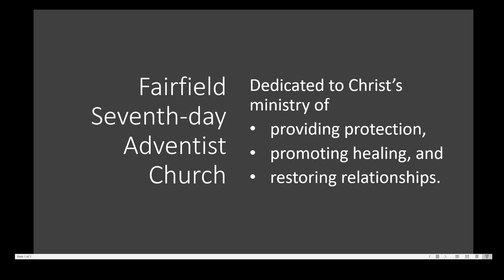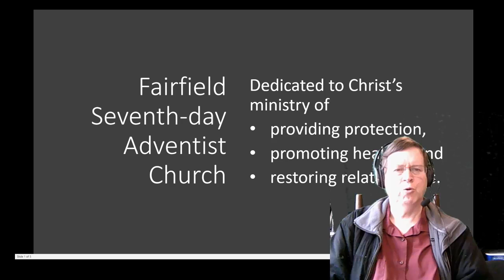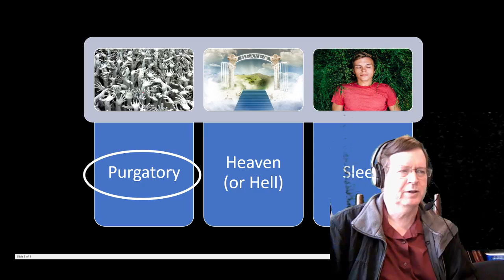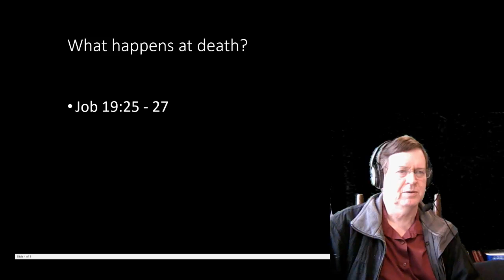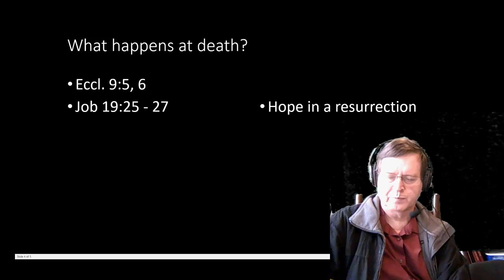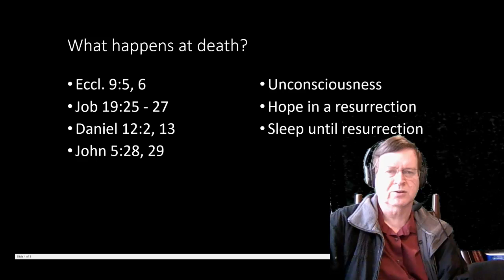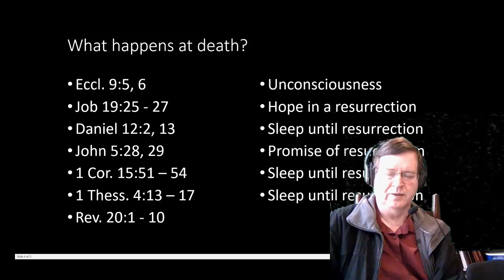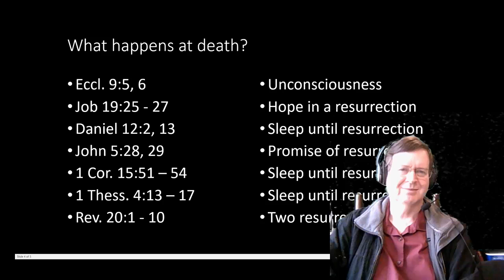2021 02 06 Text Talks Future Hope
Christians have diverse understandings of what happens at death. Today we are going to survey the passages that express the future hope of the friend referenced in the companion video.